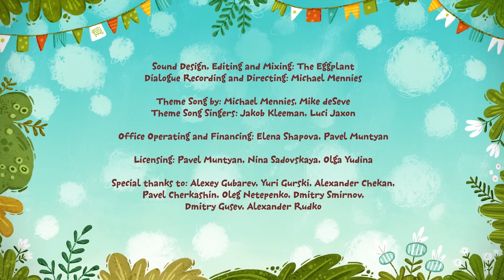Kit y Kate España - TODOS LOSS DÍAS SON UN CUMPLEAÑOS | Episodes 98 | Dibujos divertido para niños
Kit y Kate se van a la celebración de cumpleaños a su amigo Hansel: allí ellos juegan juntos, comen un buenísimo pastel y, por supuesto, dan un regalo al cumpleañero. ¡Qué día tan lindo! Al final, los gatitos, Hansel y su hermana Gretel deciden hacer tales celebraciones de cumpleaños todos los días por turnos. Dentro de un mes los cuatro ya no pueden ver pasteles, los regalos ya no traen alegría, y de los juegos ya están cansados. ¿Entenderán los amigos, que los días especiales deben permanecer raros y tan esperados?

A dos pequeños gatitos llamados Kit y Kate les encanta su caja de juguetes. Tan pronto como saltan adentro, la magia comienza a suceder. La imaginación de los niños transforma su habitación en una isla de arándanos, una pista de carreras o un castillo medieval. Cada vez que los gatitos crean un mundo completamente nuevo con descubrimientos asombrosos, sorpresas y dilemas no tan fáciles de resolver.

KIT AND KATE 098 – EVERYDAY IS A BIRTHDAY

¡Únete a Kit y Kate mientras saltan a su caja mágica y entran en un mundo lleno de aventuras!